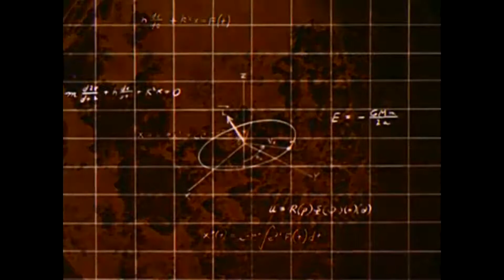Intervolver - Lunar Phase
Some science-optimism and moon landing love